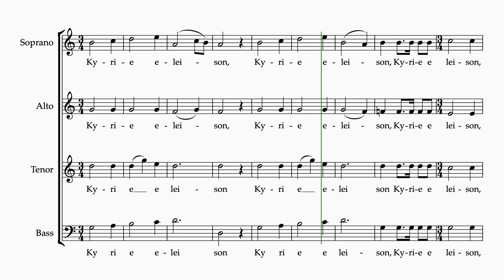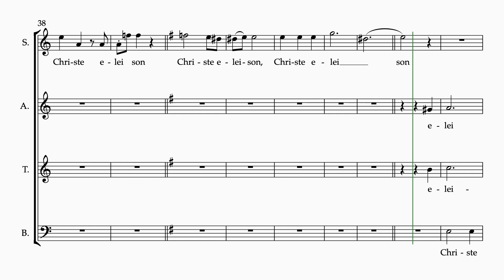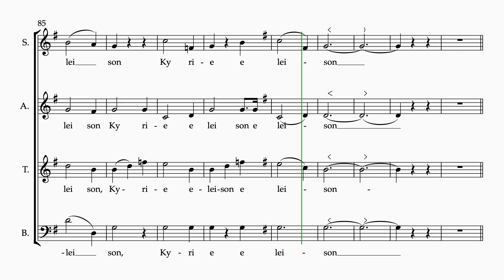Missa no 2 in G D 167 Kyrie T, Schubert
Choir Music @choirmusic23 Missa no  2 in G D 167 Kyrie T, Schubert